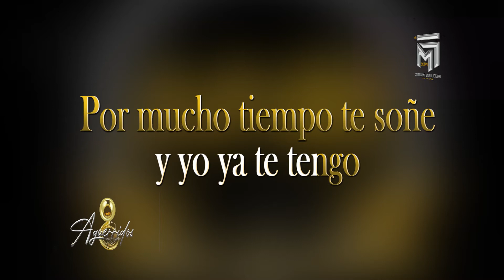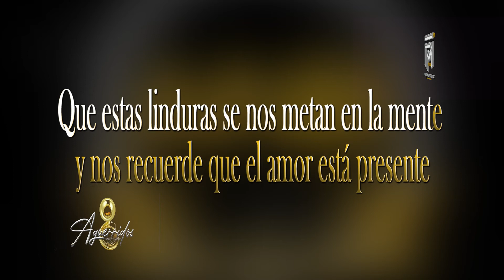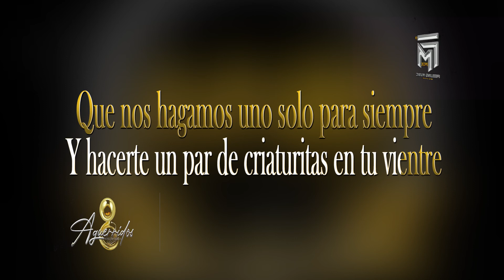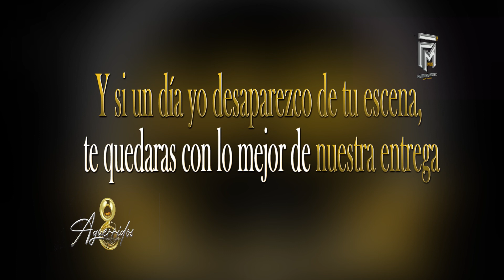Karaoke A toda prueba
El Amor a toda prueba, canta con Aguerridos Norteño Banda